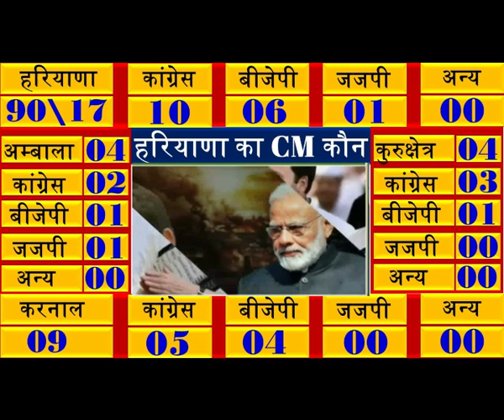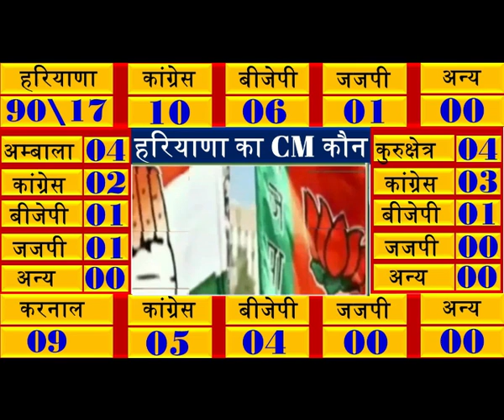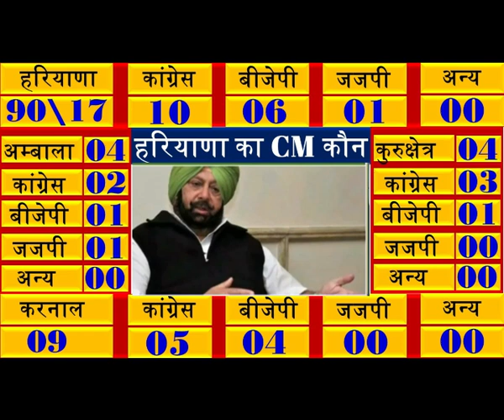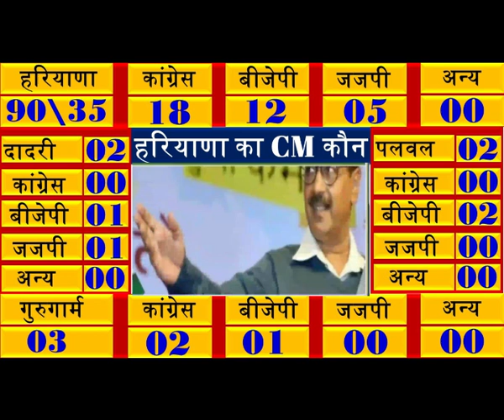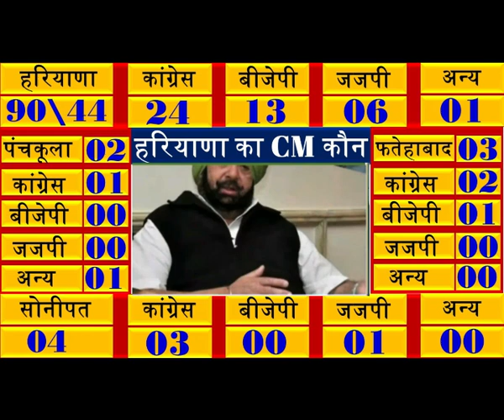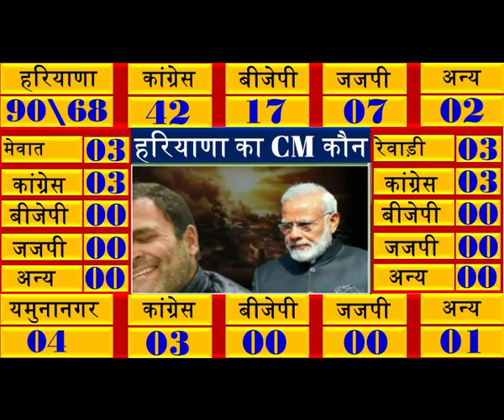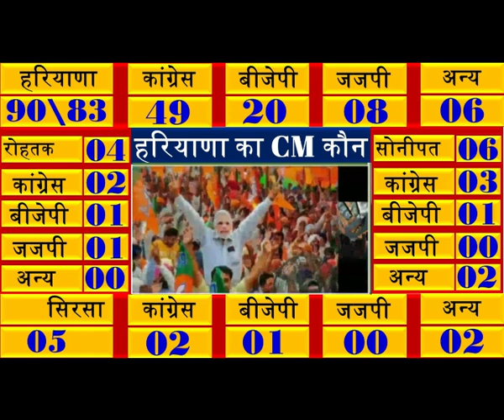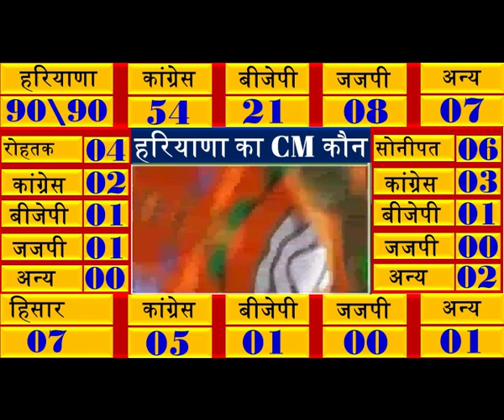Haryana Assembly election Opinion Poll 2024 Haryana Exit Poll BJP JJP CONGRESS Khattar, Hooda #2024​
Haryana Exit Poll Full: BJP Likely To Register Bumper Win | ABP News
Republic-Jan Ki Baat Opinion Poll Ahead Of Maharashtra & Haryana Elections
India TV-CNX Opinion Poll in Haryana predicts victory for BJP in Lok Sabha elections 2024
Haryana Opinion Poll: Congress To Bag 22% Vote Share This Time | ABP News
How many seats will BJP win in Haryana? | Haryana Opinion Poll 2024
BJP, Congress Neck-And-Neck Fight In Haryana | IndiaTodayExitPoll​
Haryana Opinion Poll Latest -2024 Loksabha & Vidhansabha
NewsX Polstrat Maharashtra, Haryana Opinion Poll 2024 | NewsX
Haryana Vidhan sabha Election opinion poll | Latest
ABP-CVoter Opinion Poll: BJP Once Again To Form Govt In Haryana With 83 Seats | ABP News
Haryana विधानसभा Election opinion poll | Latest
AMBALA
1: AMBALA CANTT

2: AMBALA CITY

3: MULLANA (SC)

4: NARIANGARH

BHIWANI
1: BADHRA

2: BAWANI KHERA (SC)

3: BHIWANI

4: DADRI

5: LOHARU

6: TOSHAM

FARIDABAD
1: BADHKAL

2: BALLABGARH

3: FARIDABAD

4: FARIDABAD NIT

5: PRITHLA

6: TIGAON

FATEHABAD
1: FATEHABAD

2: RATIA (SC)

3: TOHANA

GURGAON
1: BADSHAHPUR

2: GURGAON

3: PATAUDI (SC)

4: SOHNA

HISAR
1: ADAMPUR

2: BARWALA

3: HANSI

4: HISAR

5: NALWA

6: NARNAUND

7: UKLANA (SC)

JHAJJAR
1: BADLI

2: BAHADURGARH

3: BERI

4: JHAJJAR (SC)

JIND
1(a) : JIND

1(b): JIND:BYE- ELECTION ON 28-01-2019
2: JULANA

3: NARWANA (SC)

4: SAFIDON

5: UCHANA KALAN

KAITHAL
1: GUHLA (SC)

2: KAITHAL

3: KALAYAT

4: PUNDRI

KARNAL
1: ASSANDH

2: GHARAUNDA

3: INDRI

4: KARNAL

5: NILOKHERI (SC)

KURUKSHETRA
1: LADWA

2: PEHOWA

3: SHAHBAD (SC)

4: THANESAR

MAHENDRAGARH
1: ATELI

2: MAHENDRAGARH

3: NANGAL CHAUDHRY

4: NARNAUL

MEWAT
1: FEROZEPUR JHIRKA

2: NUH

3: PUNHANA

PALWAL
1: HATHIN

2: HODAL (SC)

3: PALWAL

PANCHKULA
1: KALKA

2: PANCHKULA

PANIPAT
1: ISRANA (SC)

2: PANIPAT CITY

3: PANIPAT RURAL

4: SAMALKHA

REWARI
1: BAWAL (SC)

2: KOSLI

3: REWARI

ROHTAK
1: GARHI SAMPLA-KILOI

2: KALANAUR (SC)

3: MEHEM

4: ROHTAK

SIRSA
1: DABWALI

2: ELLENABAD

3: KALANWALI (SC)

4: RANIA

5: SIRSA

SONIPAT
1: BARODA

2: GANAUR

3: GOHANA

4: KHARKHODA (SC)

5: RAI

6: SONIPAT

YAMUNANAGAR
1: JAGADHARI

2: RADAUR

3: SADHAURA (SC)

4: YAMUNANAGAR
Haryana Elections Exit Poll 2024: Modi का जादू चला या Bhupinder Hooda का | Manohar Lal Khattar